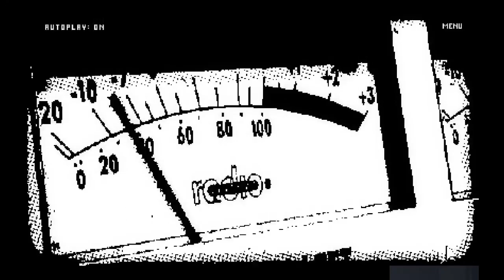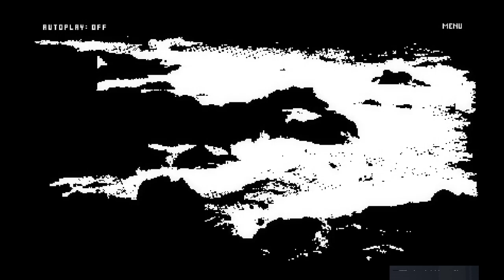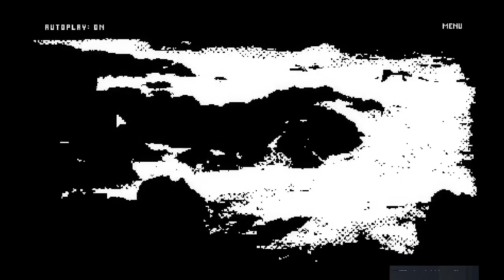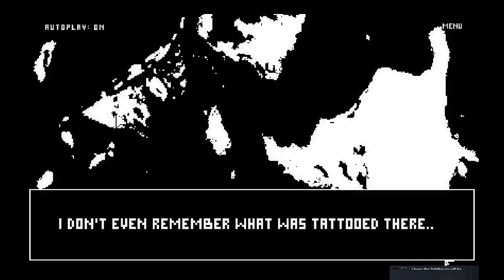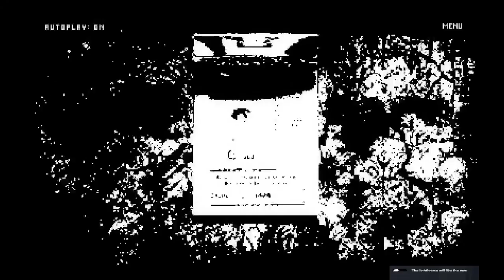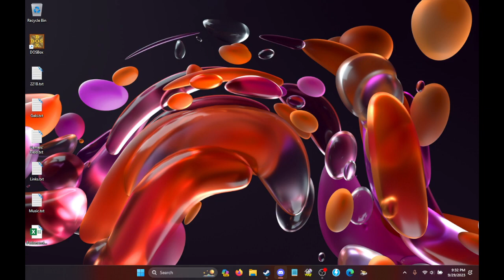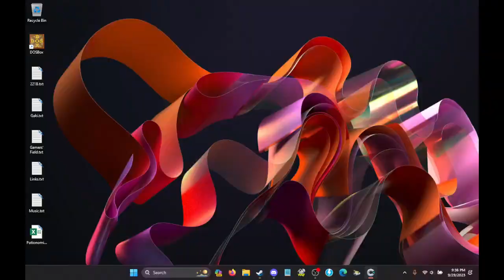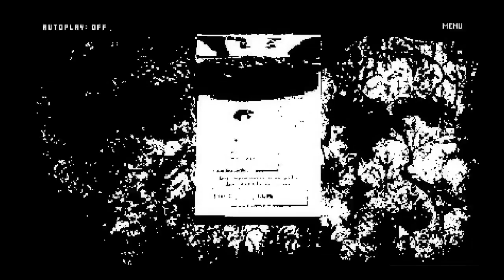Gee, That's Really High Up - AlphaPlays: Lighthouse Keeper (PC) w/ Mongo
Wanted a little interlude. Frankly, I expected more here.